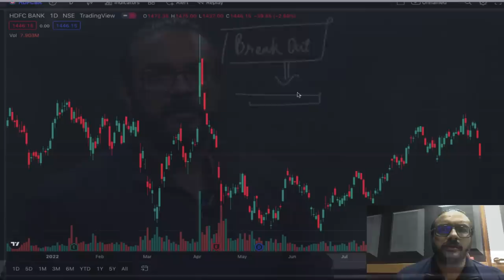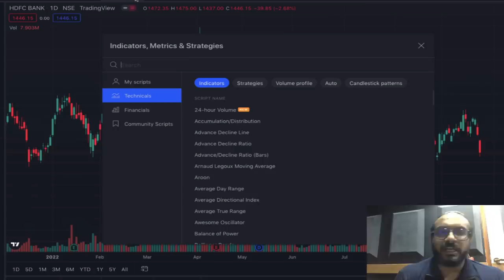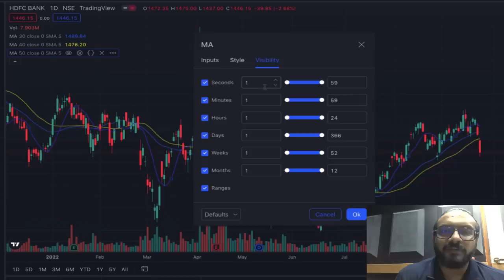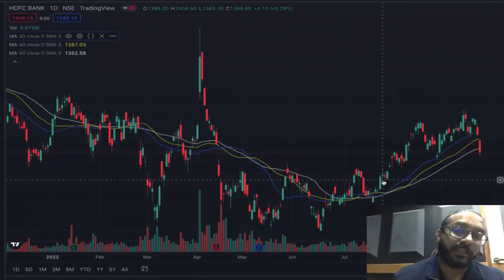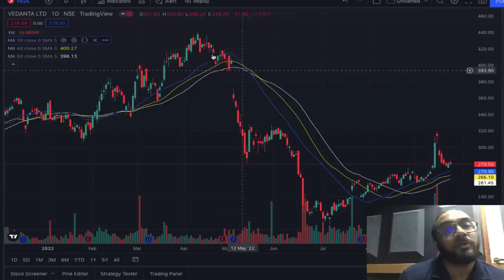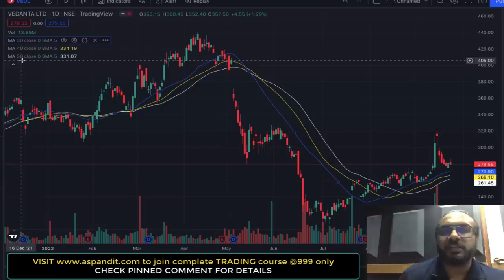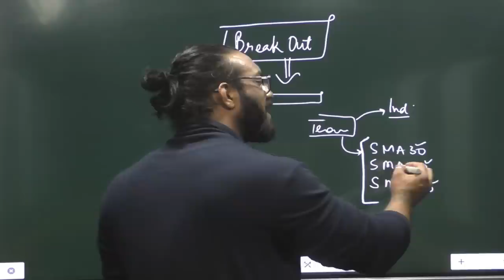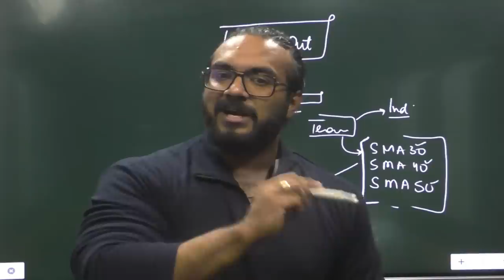Learn TRADING for beginners | Breakout Strategy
This Breakout Trading Strategy is best for beginners || Day Trading | Swing Trading

Best Intraday Strategy to earn ₹2500 Daily

CG50 ( valid for first 250 users only)